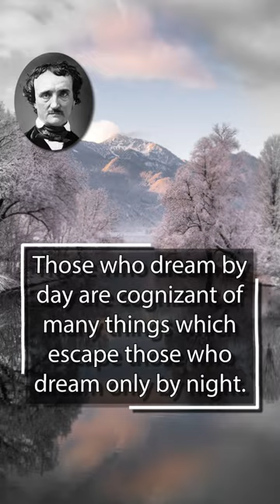Edgar Allan Poe. I was never really insane except upon occasions when my heart was touched.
Edgar Allan Poe (January 19, 1809 – October 7, 1849) was an American writer, poet, editor, and literary critic. Poe is best known for his poetry and short stories, particularly his tales of mystery and the macabre. He is widely regarded as a central figure of Romanticism in the United States, and of American literature. Poe was one of the country's earliest practitioners of the short story, and considered to be the inventor of the detective fiction genre, as well as a significant contributor to the emerging genre of science fiction. Poe is the first well-known American writer to earn a living through writing alone, resulting in a financially difficult life and career.

Quotes:
Those who dream by day are cognizant of many things which escape those who dream only by night.
I have great faith in fools - self-confidence my friends will call it.
I was never really insane except upon occasions when my heart was touched.